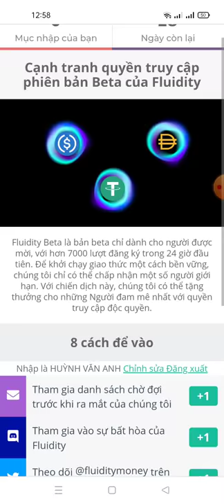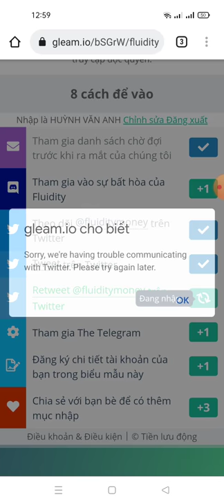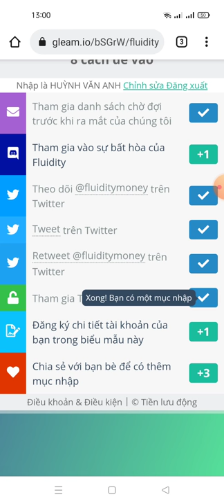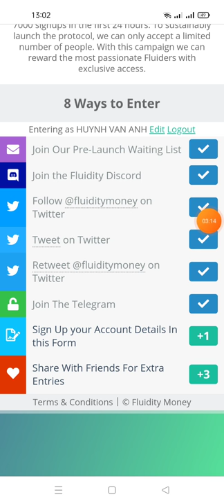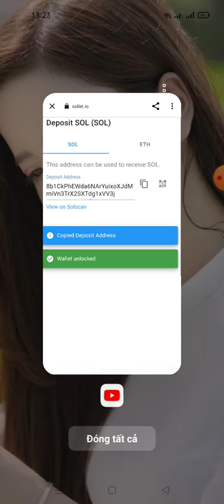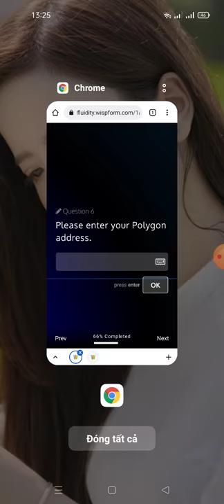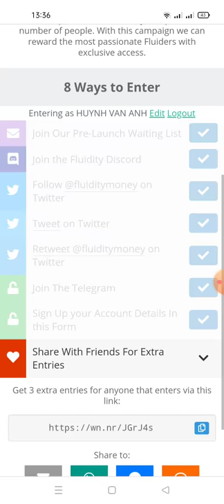hướng dẫn tham gia dự án Fluidity - Beta end 7000 slots trong 24 giời (kèo ngon cần làm gấp)